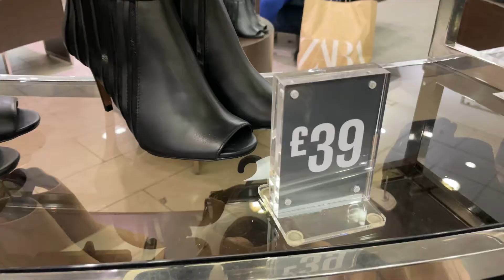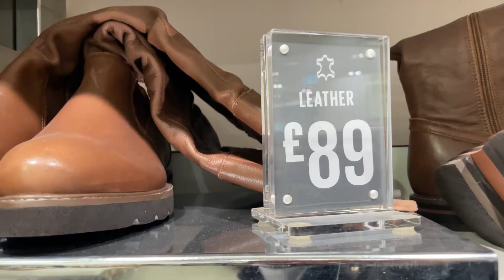Next Women Shoes New Collection march2022 | Come Shop With Me | Next Women shoes huge Collection